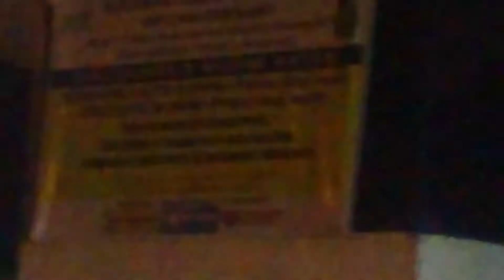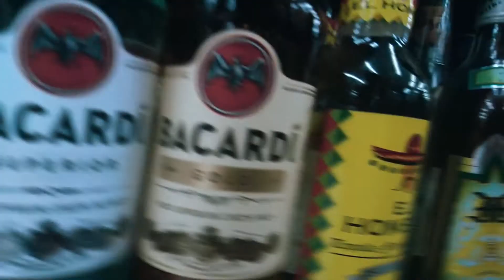No Sleep(Over) Tipsy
Sleepover party sana sa bahay ng friend ko na nag 18th birthday kaso nauwi sa inuman at hindi na kami nakatulog.
Featuring: Ralph Laurence Tantoy & Squad